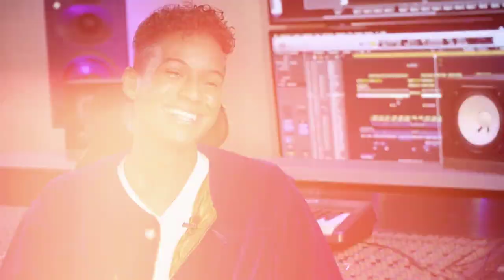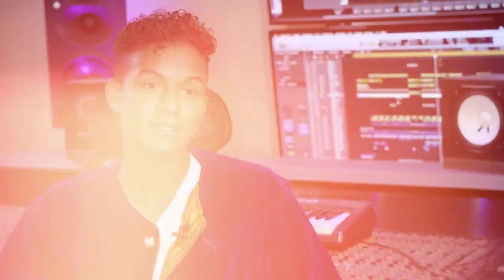Jaafar Jackson @ RTL Exclusive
Released on June 28, 2019, “Got Me Singing” was produced by Hardy Indiigo and is available for streaming across all media platforms. In December 2019, Jaafar Jackson collaborated with a team and label named Lentrome in Germany to record an upbeat mix of “Got Me Singing,” was was ultimately not released.

Jaafar Jackson portrays his uncle, Michael Jackson, in the highly anticipated biopic MICHAEL, set for a global release. Lionsgate is set to release the movie in the United States in the fall of 2025, while Universal Pictures will manage international distribution, with Kino Films handling the release in Japan. Directed by Antoine Fuqua, produced by Graham King with a screenplay by John Logan, this opportunity humbles and honors Jaafar as he brings his uncle's extraordinary story to life on the big screen.